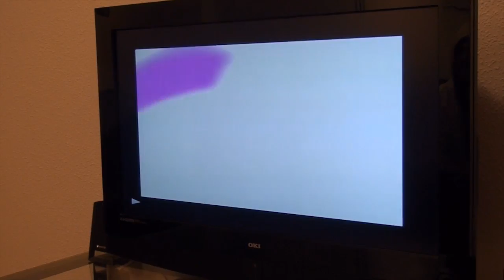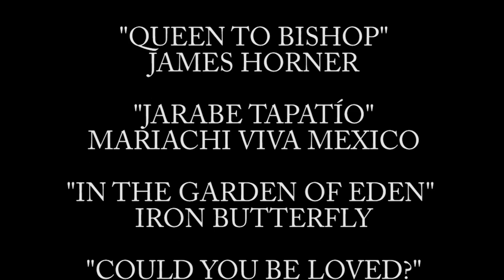No es país para Zombies (Cortometraje) [English Subs]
NO ES PAÍS PARA ZOMBIES

Un cortometraje sobre cuatro compañeros de piso: Alberto, Jorge, Mikel y Jon que estudian Audiovisuales en la Universidad de Navarra. La novia de Alberto le deja por un repetidor y eso hace que éste se emborrache y acabe magullado al enfrentarse al tipo. Jorge, para ayudarle, decide darle una extraña bebida que según él da mucha energía. Al día siguiente Alberto se levantará siendo un zombie. Sin embargo sus compañeros sólo pensarán que sigue deprimido y harán todo lo que sea para que vuelva a ser feliz.

Escrito, Dirigido, Producido y Montado por Andoni Garrido
Dirección Artística: Raquel Arilla
Actores: Daniel Pérez Álava, Álvar Carretero, Álex G. Garaizar, Juan Postigo, Beatriz González, Raquel Arilla y Antonio López.

Filmado en Pamplona, España
Universidad de Navarra, facultad de Comunicación fCom
Enero-Febrero de 2011

¡¡Several award winning in 2012!!

Short film about four flat mates. Albert has just broke up with his girlfriend and has been depressed for a few days, to the point of getting drunk and fighting her girl's new boyfriend in a pub. A drink that was intended to make him recover turns out to transform him into a zombie. His friends will believe he is still depressed and won't hesitate to do anything possible to make him feel fine again. But things will complicate...

Short film directed, produced, edited and written by Andoni Garrido Fernández
Artistic direction: Raquel Arilla
Main actors: Daniel Pérez Álava, Álvar Carretero, Álex G. Garaizar, Juan Postigo, Beatriz González, Raquel Arilla and Antonio López.

Filmed in Pamplona, Spain.
January-February 2011

Original title: No es País para Zombies